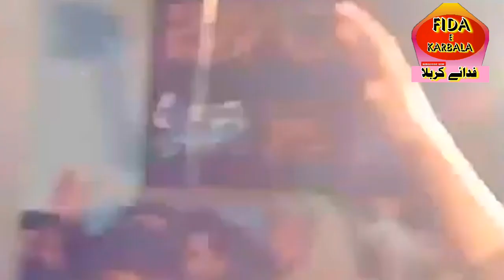Mare asghar ki kia bat hai zakir murtaza qamber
zakir murtaza qamber new qaseeda 2019